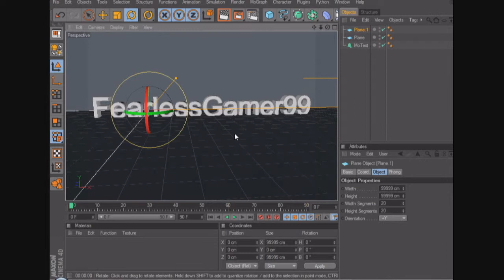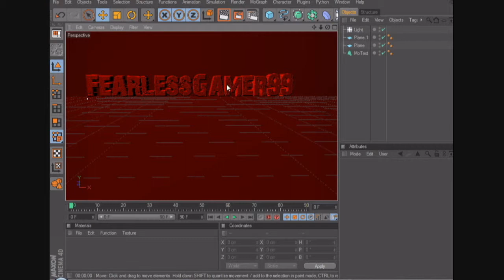GFX-Speed Art Desktop Background|Amateur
Hey there this is my first ever speed art hope you enjoyed and there will be more coming maybe tomorrow.Also please be sure to SUBSCRIBE, it helps me out A LOT!